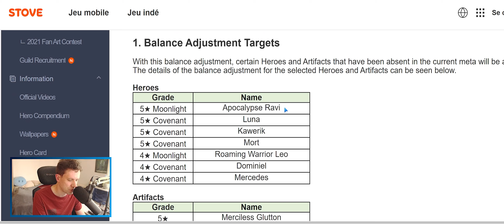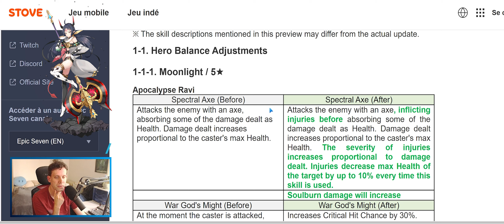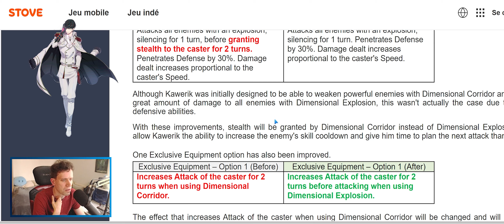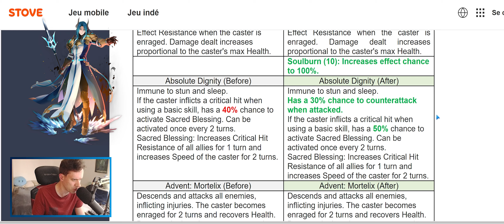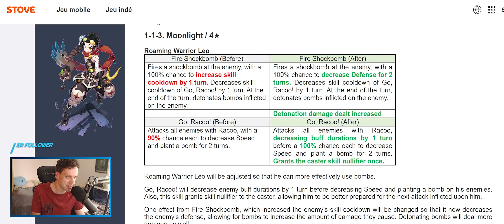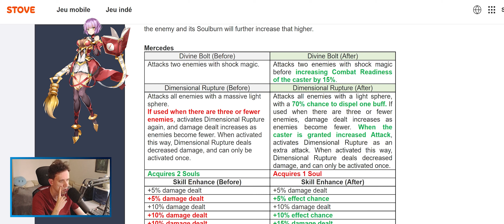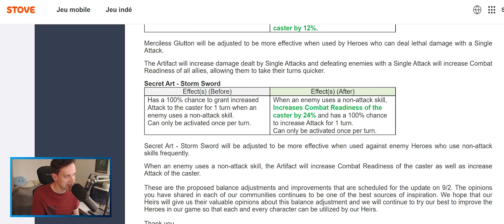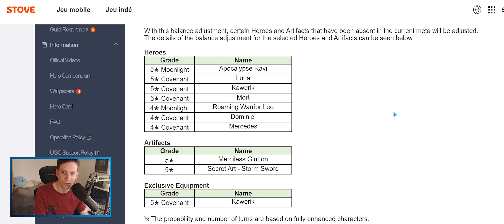[EQUILIBRAGE] Luna, Mort, A.Ravi - Nouvelle META?? | Epic Seven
Aperçu sur l'équilibrage des persos à venir (02/09/2021) - Regardez le live

00:00 - Intro
01:59 - A.Ravi
04:31 - Luna
06:08 - Kawerik
09:30 - Mort
12:12 - ML Leo
13:30 - Dominiel
15:15 - Mercedes
17:08 - Merciless Glutton
18:23 - Secret Art - Storm Sword
19:57 - Résumé